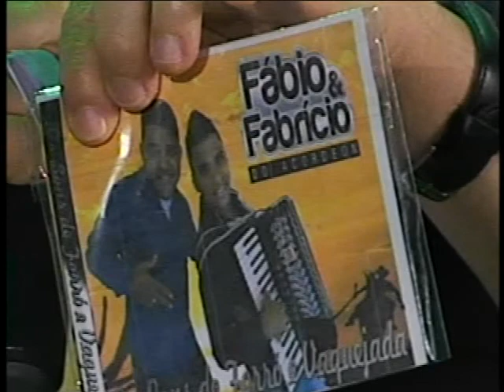PROG ODORICO CARVALHO 090813 PARTE 01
Abertura do programa com um lindo show de danças com o Grupo Cultural Adimó e apresentação da dupla sucesso de Picos, Fábio dos Teclados e Fabrício do Acordeon.